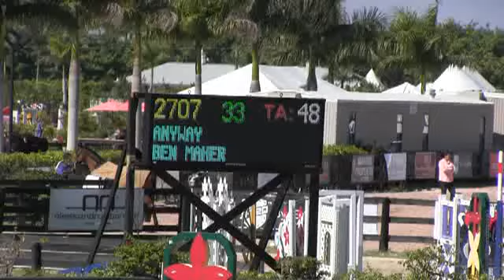Video of ANYWAY ridden by BEN MAHER from ShowNet!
ANYWAY ridden by BEN MAHER at WEF 9 2013.  This round is from class 1029, $1500 Adequan 8 Year Old YJ II.2.1 and finished 2 of 20.